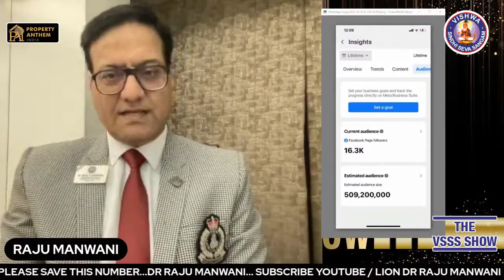INTERNATIONAL CHAIRMAN of VSSS Lion Dr. RAJU MANWANI SIR, Episode no.: 793, BHOJWANI SIR & NAYAN SIR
NAYAN SIR